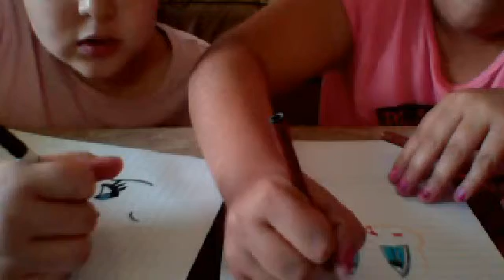anna part 1 out of 3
yeah we had to go to walk